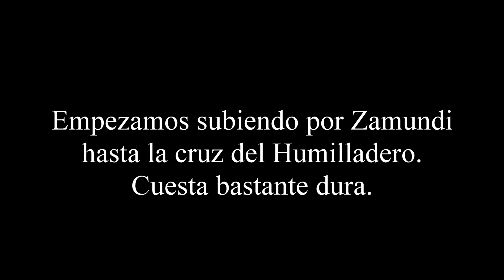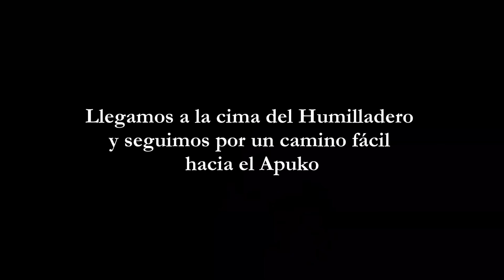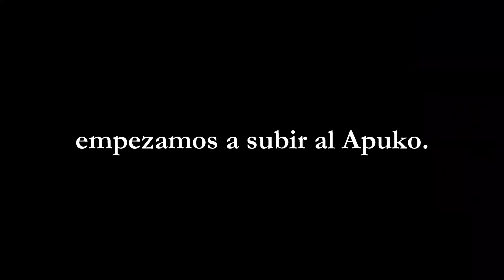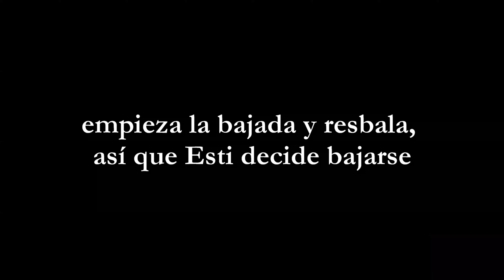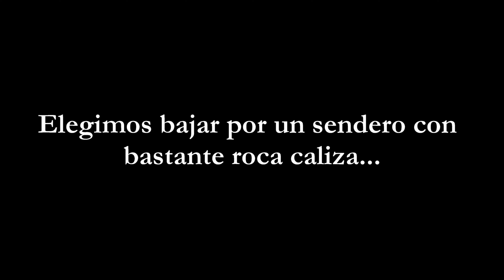Ruta a caballo al Apuko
Un resumen de la ruta completa con muchos detalles para apreciar y perfecta para ver en la tele. Como siempre me acompañan Esti y Kalifa. Audio real. Por cierto, para los que decís que un caballo con cascos blancos no puede ir sin herrar...aquí tenéis la excepción que confirma la regla. Lo podéis ver bien en el vídeo.